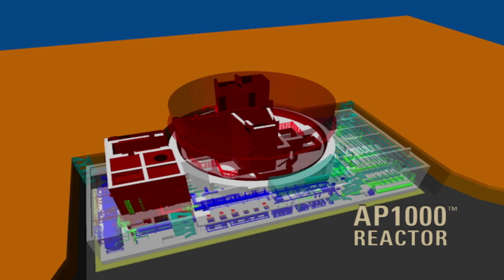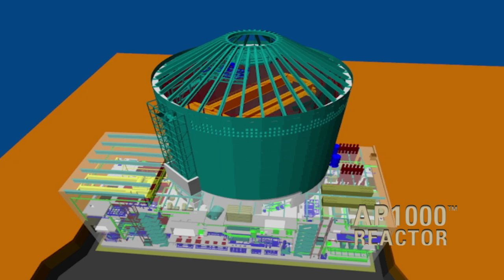Vogtle 3&4 time lapse and construction activity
Plant Vogtle was constructed with the option to expand. With operations expected in 2017 and 2018, Vogtle Units 3 and 4 will be the first new nuclear units built in the U.S. in the last three decades. Watch this time lapse video of the containment vessel bottom head being placed at Vogtle 3.